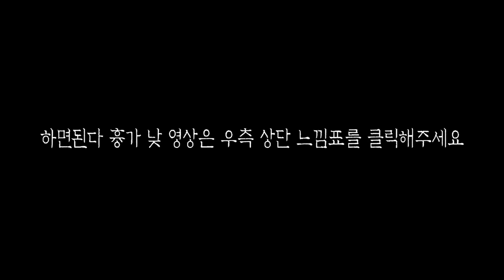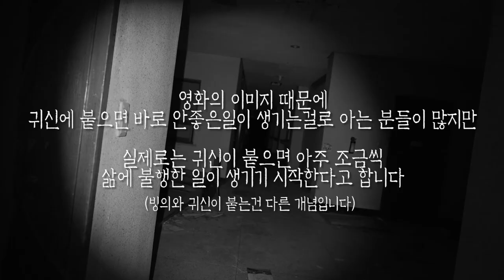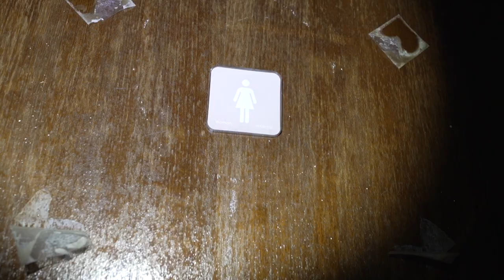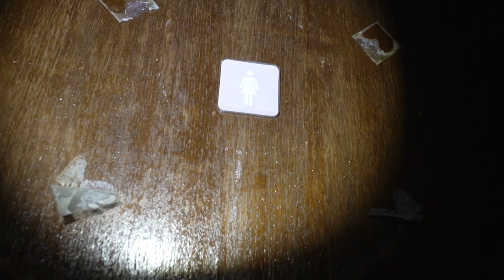[ENG SUB] 또치가 귀신을 부르는 소리, 그런데 반응이 있다!